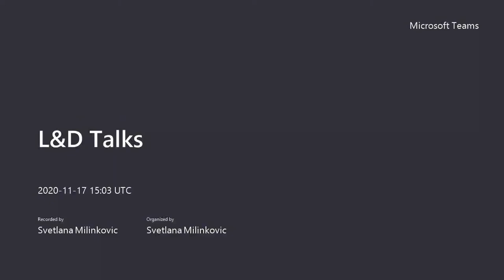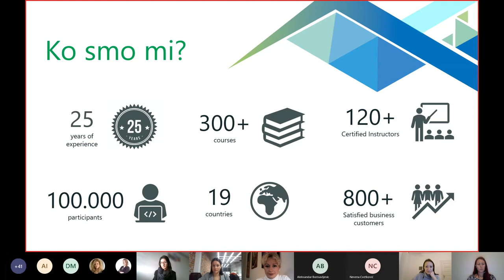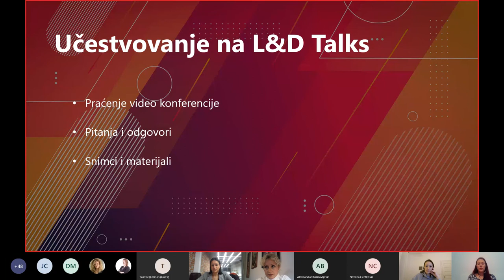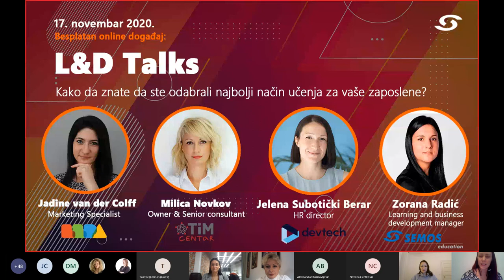L&D Talks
L&D Talks je online događaj namenjen L&D i HR zajednici u Srbiji. Želimo da naša iskustva u oblasti učenja i razvoja zaposlenih podelimo sa vama, a još više želimo da čujemo vaše priče, uspehe i izazove. Za prvi događaj smo vam spremili sjajne govornike - a nadamo se i vrlo zanimljivu agendu za sve one koje se bave obrazovanjem odraslih, razvojem zaposlenih i učenjem na radnom mestu.

Gosti prvog L&D Talks:
- Jadine van der Colf, LLPA
- Milica Novkov, Tim centar
- Jelena Subotički Berar, Devtech
moderator: Zorana Radić, Semos Education